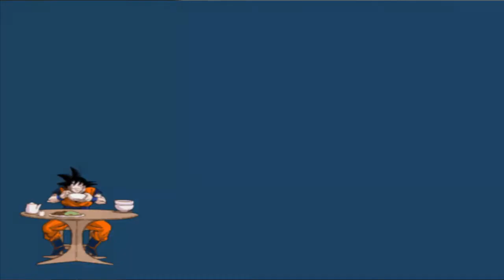GB (Broly Ai - Melee) and Uub (Recoome Ai - B1) VS KB (Trunks Ai - Melee) and EB (Frieza Ai - B1)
Take part in Dragonball Z League here!